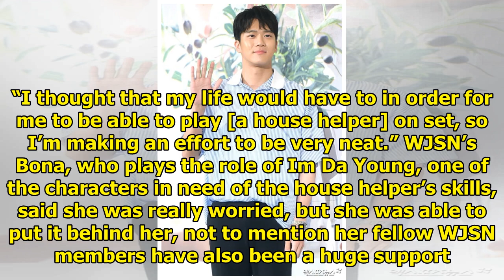"Your House Helper" Cast Talks About How The Drama's Different From The Webtoon, Makes Ratings Pr...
"Your House Helper" Cast Talks About How The Drama's Different From The Webtoon, Makes Ratings Promise, And More
Two days before the premiere of KBS 2TV’s “Your House Helper,” Ha Seok Jin, WJSN’s Bona, Lee Ji Hoon...